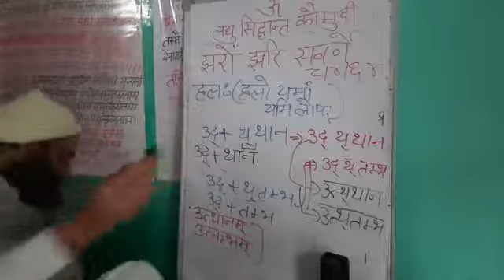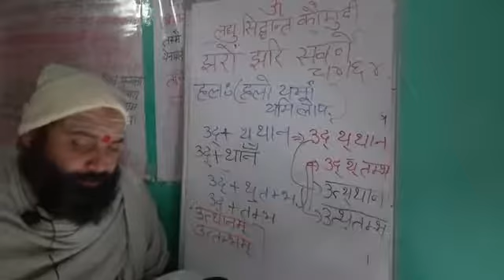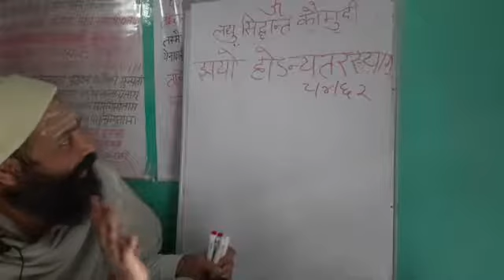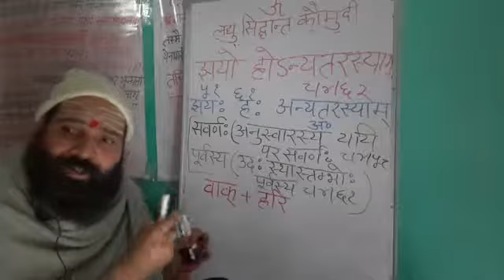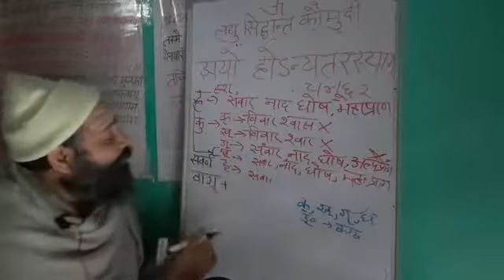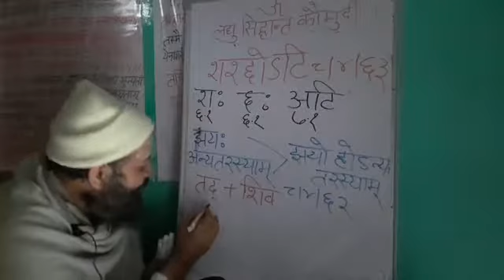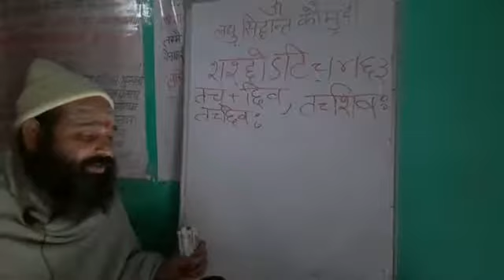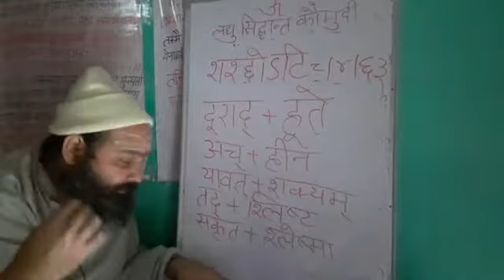लघुसिद्धांतकौमुदी। हल् संधिःझयो होsन्यतरस्याम् (8/4/62)भाग45।।संस्कृत।।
,,,,,,● इस वीडियो में लघुसिद्धांतकौमुदी प्रेमियों का स्वागत है।

सभी सूत्रों को बहुत ही सहज और सरलता से प्रकाश डाला गया है कि कम बुद्धि के विद्यार्थी को भी बड़ी आसानी से सभी सूत्र गहरे से समझ आएंगे।

★श्रीब्रह्मयोगी शिवचैतन्य महाराजजी के श्री मुख से लघुसिद्धांत कौमुदी के सूत्र ...

●झयो होsन्यतरस्याम् (8/4/62)
●शश्छोsटि (8/4/63)

★इन दो सूत्रों को सरलता से समझाया है।
कृपया सभी व्याकरण प्रेमी महाराजजी श्री की वाणी से लाभान्वित होए